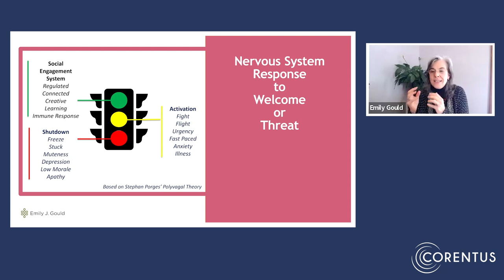How we are constantly searching for safety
“We are looking for threat – or welcome – all the time.” - Emily Gould

In this clip from our April First Friday with a Thought Leader, Emily shares insights on how we are, outside of our awareness, constantly searching our environment for safety.

Emily Gould, executive coach, attorney mediator, and consultant, is a Corentus Core Practitioner.